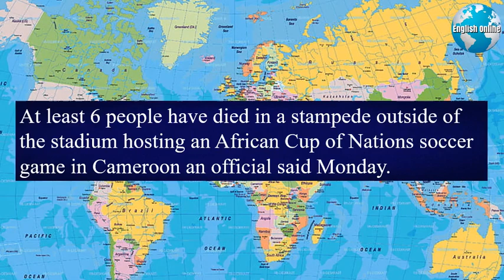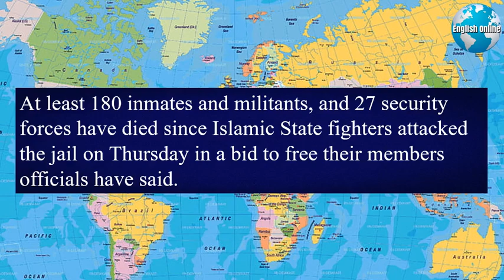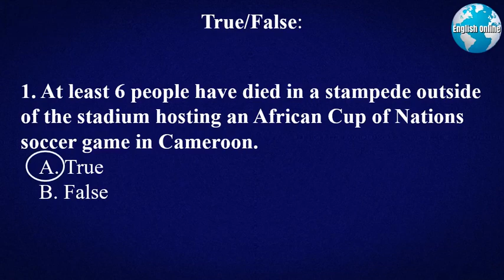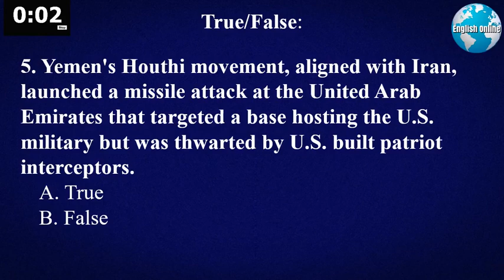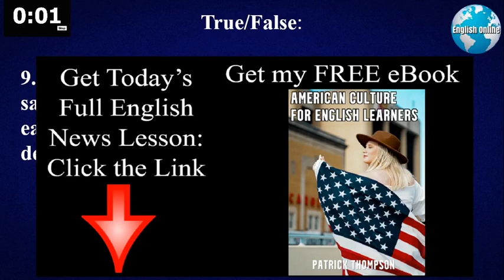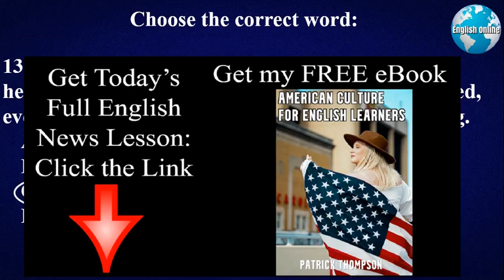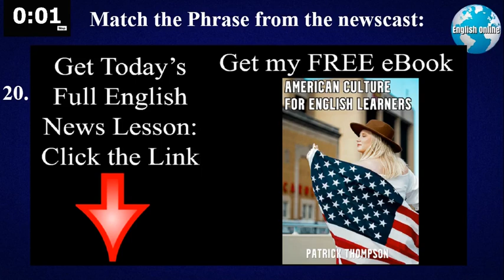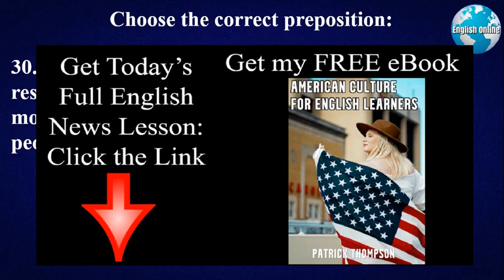English News With Subtitles | TOEFL Grammar Lesson, TOEFL How to Prepare | 25 Jan 2022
► Hi, I'm Patrick, an English professor. My TOEFL daily videos have English news with subtitles that will increase your TOEFL academic listening and TOEFL academic reading very quickly.
► I have 18 years experience teaching English TOEFL reading, TOEFL listening, TOEFL writing, and TOEFL speaking to university students. I have helped thousands of students prepare for the TOEFL test, and TOEFL general English fluency.                                                                                                            ► I have a Master's Degree in Teaching English, specializing in TOEFL preparation.                                                                                                                ► I also have certifications from Harvard University, MIT (Massachusetts Institute of Technology; the world's No. 1 university for 2021-22), and Duke University.
► My TOEFL daily news videos help you with TOEFL grammar, TOEFL listening, TOEFL reading, and TOEFL speaking (pronunciation.)
►Within 3-6 months you will be ready to take the TOEFL exam and score a TOEFL 70, TOEFL 80 or TOEFL 90.
►TOEFL Full Course:

My TOEFL preparation full course is a TOEFL 3 month study plan for students that need to score a TOEFL 70 or higher. Some universities require TOEFL 70 or TOEFL 80. I will provide you with a complete TOEFL overview, and TOEFL insights, so that you can get a score just like a TOEFL native speaker.
This is a one-to-one (one student, one teacher) TOEFL online class. We will study 1 hour per day, 5 days per week for 3 months. This is the TOEFL help that you need so that the TOEFL is made easy for you.